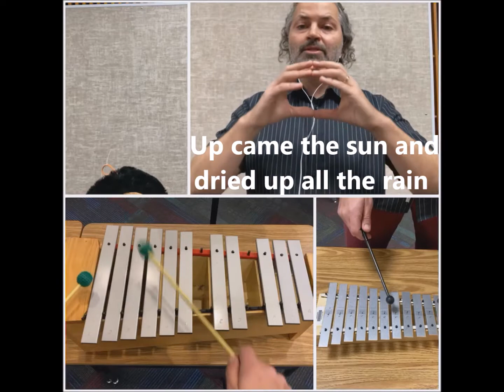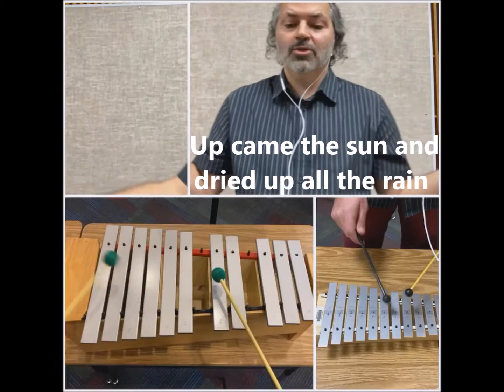Itsy Bitsy Spider / La Arana Pequenita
Sung in English and Spanish. I just arranged this for my classes at Howard and Washington. Sing along!